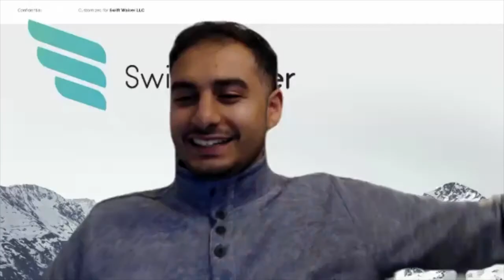Startup Happy Hour with Riskalyze Co-Founder and CEO Aaron Klein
Aaron Klein's career has largely been at the intersection of finance and technology. As co-founder and CEO at Riskalyze, he has led the company to twice being named one of the world’s top 10 most innovative companies in finance by Fast Company Magazine. The Auburn-based fintech startup has raised over $23 million in funding and private equity firm Hg recently bought controlling interest in Riskalyze in a deal reportedly valued at over $300 million.

StartupSac and the Carlsen Center at Sac State welcomed Aaron to Startup Happy Hour during Global Entrepreneurship Week to share his entrepreneurial story and lessons he has learned along the way. In an interview led by StartupSac co-founder Laura Good, Aaron shared stories of his previous startups, the inspiration for Riskalye along with his multi-year customer validation process and pivots, his views on the critical nature of company culture and the challenges of maintaining the culture through rapid growth, and much more.